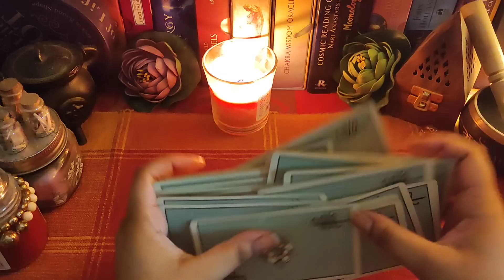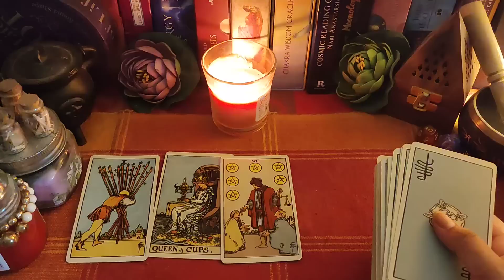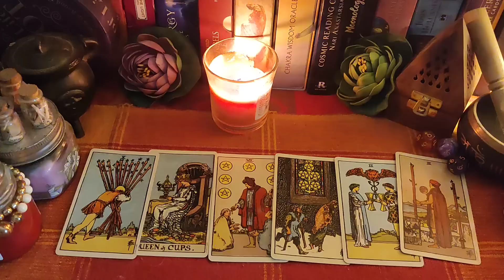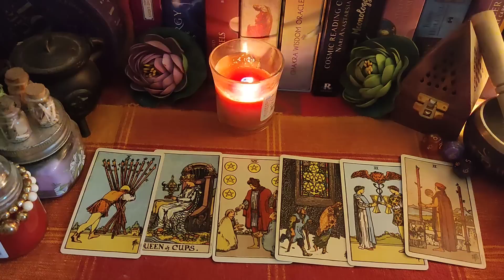10th May'23🧿✨What you need to let go🌟🌸Union in 2 days??🙀🥵Hindi Tarot Timeless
Hey & welcome!❤

This is a general reading for the collective people for March 2023.😇

⚠️This is a general reading so it might not resonate with everyone, but I hope this helps you. The Wheel of Fortune Bengali  Tarot is not responsible for any of your actions, decisions or consequences.⚠️